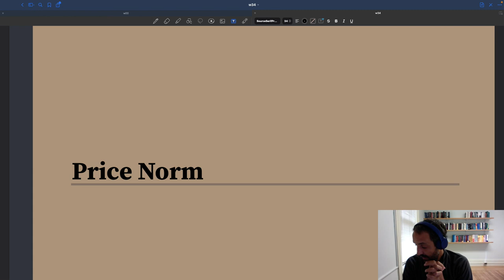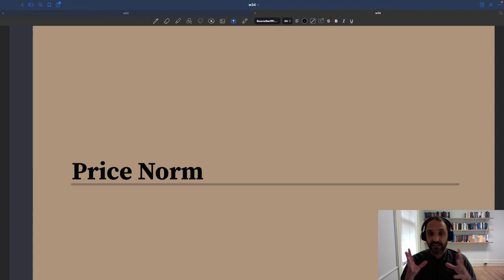w34. Price Norm